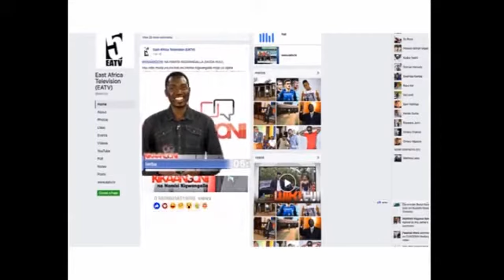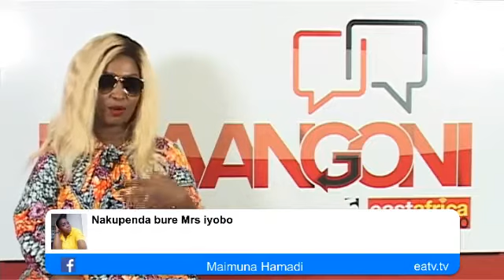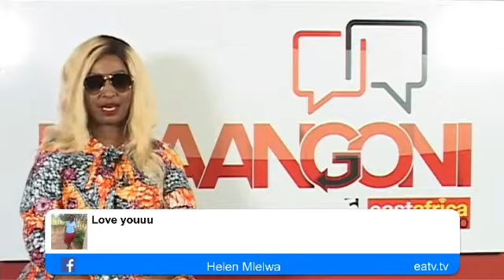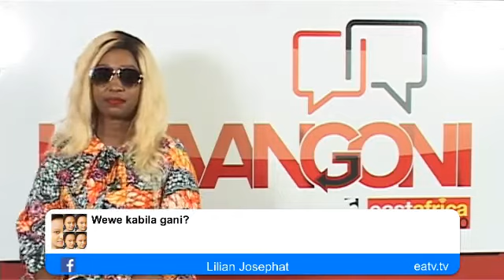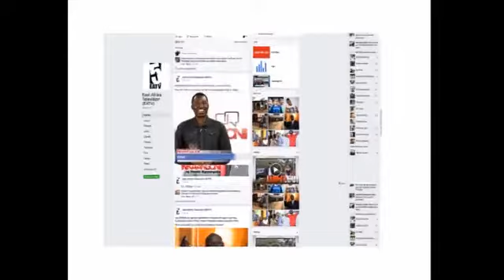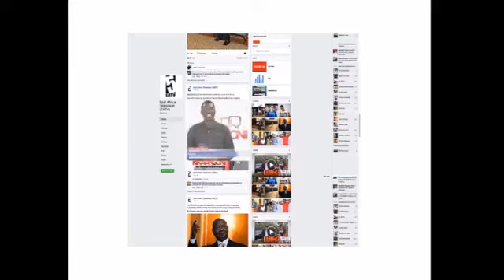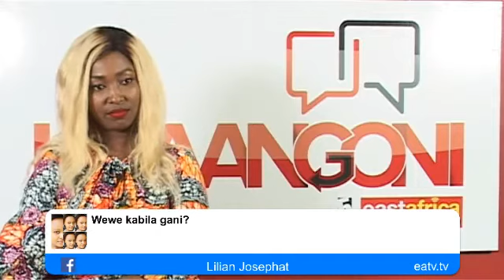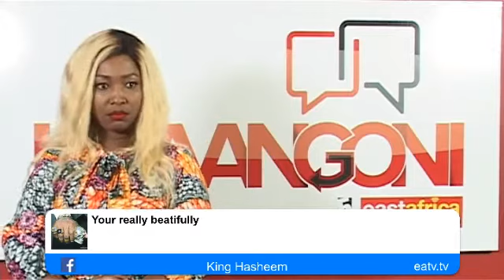"Naendaga kwa waganga nikiwa na shida zangu" - Aunty Ezekiel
Akiri kutoa mimba, aeleza hatma yake kwenye sanaa, azungumzia mahusiano yake na wapenzi wake, aweka wazi msimamo wake kuhusu wasanii wa bongo movie kuingia kwenye mambo ya siasa